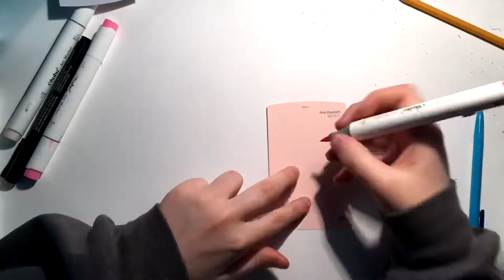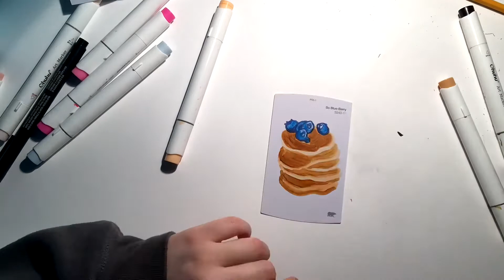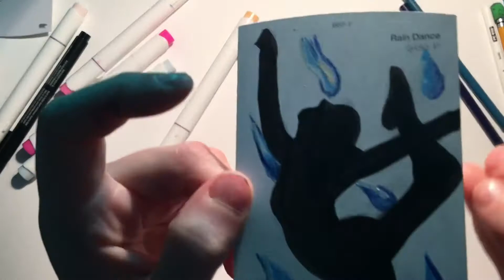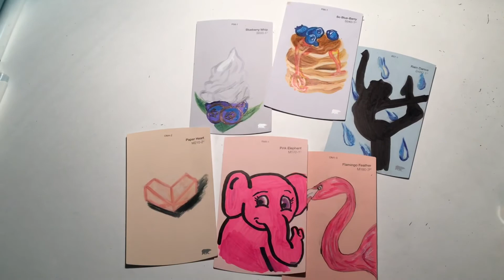Drawing on Paint Sample Cards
Today I’ll be drawing on paint sample cards since the person who gave it to me didn’t want them anymore.